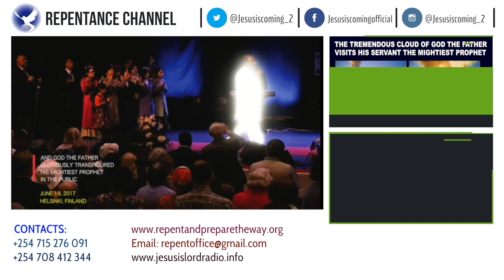PROPHECY OF THE THICK DARK CLOUD OF GOD COMING TO VISIT HIS TWO MEGA PROPHETS | PROPHET DR.OWUOR